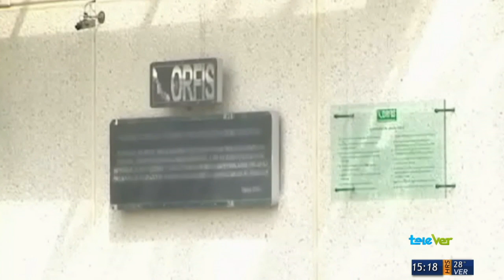Orfis informará sobre auditoría a bienes recuperados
En la revisión la cuenta pública 2018, el órgano de  fiscalización superior emitirá un informe especial sobre la situación legal de los bienes presuntamente recuperados por la pasada administración estatal y que habrían sido adquiridos con recursos públicos de los veracruzano.